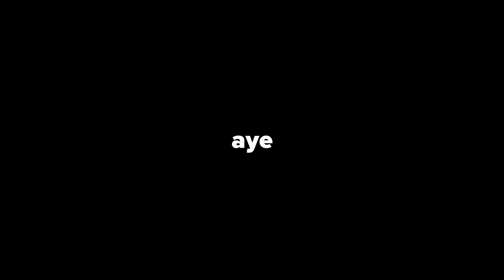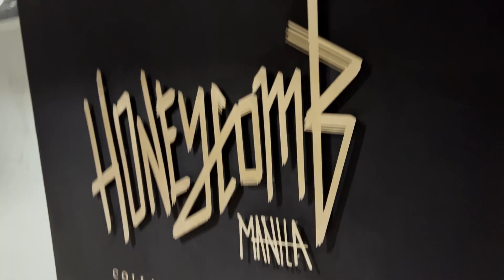Something's SUS with our Wild Rift boys?? 🤨 | Off The Rift Ep. 2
Just what are the stuff the NAOS Wild Rift team get up to while they're Off The Rift?